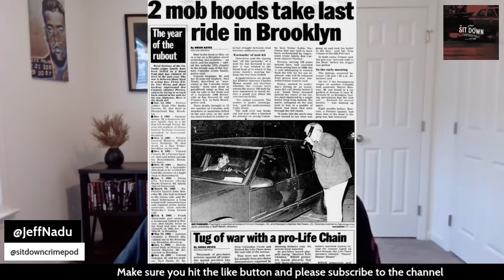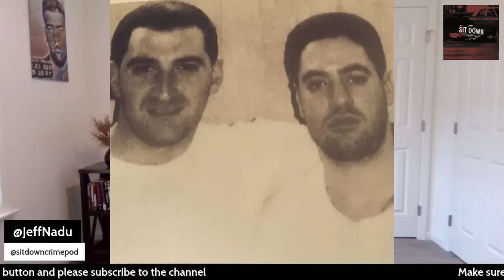Tommy Reynolds | Bath Avenue Crew | Ruthless MOB KILLER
Tommy "TK" Reynolds was an associate of the Bonanno Family and was a member of a violent Brooklyn mob farm team called the Bath Avenue Crew.

Like cigars?